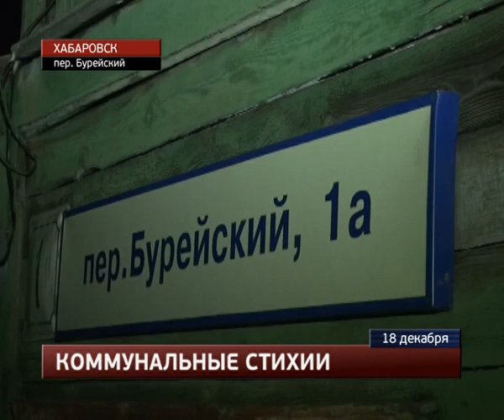Потоп во время пожара